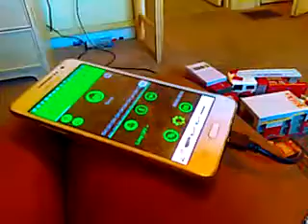February 9, 2019